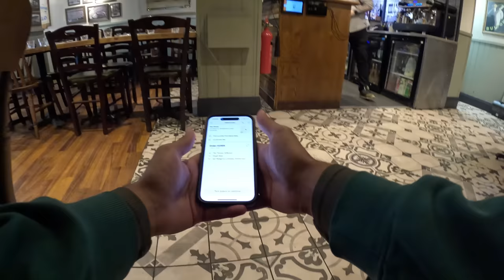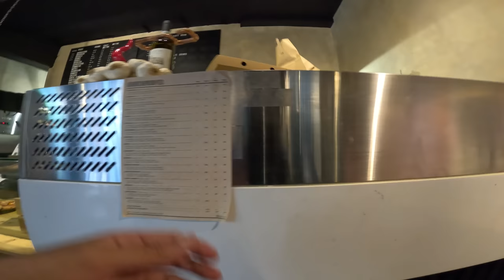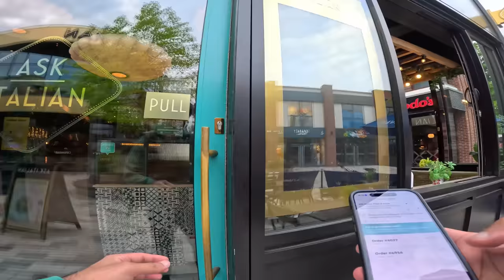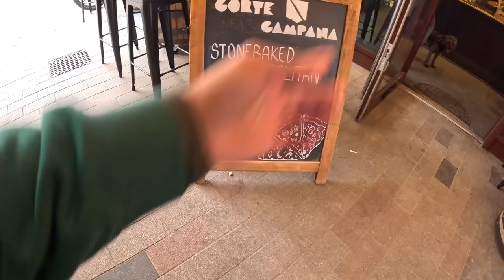Delivering Sushi & Pizza in a SUPER WEALTHY town in the UK! How much MONEY did I make?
Delivering Deliveroo in a wealthy town in the UK on my e-bike. How much will I make?

If you enjoy my videos and want to show some love, you can buy me a drink 🥤 Buy Me A Drink

TOP SUPPORTERS
❤️ theflying Kiwi5

MY EQUIPMENT
👷🏽‍♂️ Delivery Equipment